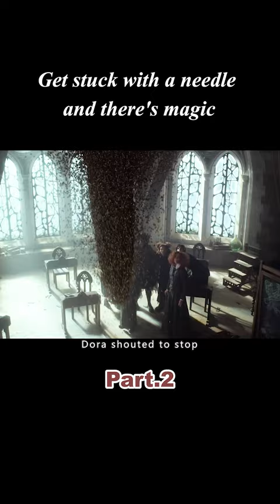Are you good or evil?2#shorts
Overview: In the village of Gavaldon, two misfit best friends, Sophie and Agatha, play out their incredible friendship. Sophie is a lover of fairy tales and dreams of escaping her mundane country life, while Agatha has a cold exterior and the aura of a true witch. One night, under a blood-red moon, a powerful force brings them to the Academy of Good and Evil Magic, where every true story from every wonderful fairy tale kicks off. However, the situation is a little bleak from the start: Sophie is enrolled in the Academy of Evil, under the charge of the glamorous but mean-speaking Mrs. Lessor, while Agatha is enrolled in the Academy of Good Ideas, under the supervision of the sunny and kindly Professor Dovey. According to the principal, attending classes with Cinderella's and Captain Hook's offspring and King Arthur's handsome son doesn't seem like much of a hardship, and only true love's kiss can change the rules and get the girls into the school they were meant to attend. But when a dark and dangerous figure with mysterious ties to Sophie reappears and threatens to completely destroy the school and the rulebook, the only way to have a happy ending is to survive the fairy tale first.
　　Adapted from Soman Chainani's epic, international bestselling series, THE MAGIC ACADEMY OF GOOD AND EVIL is directed by Paul Feig and features a starring cast that includes Charlize Theron, Kerry Washington, Laurence Fishburne, Michelle Yeoh, Sofia Anne Caruso, Sophia Wylie, Kit Young, Jamie Fuertes, Earl Cave, Demi Isaac Oviavie and Freya Parks, Caitlin Ekinpelumi, Holly Sturton, Emma Rau, Briony Scarlett, and Alex Kubu.

【This is MartianMelo Drama~ A channel dedicated to help you understand the story line of movies better and easier, especially when it's boring and long. Much appreciated!】